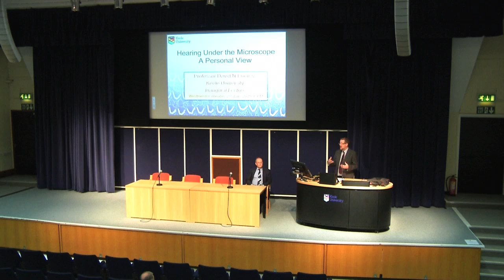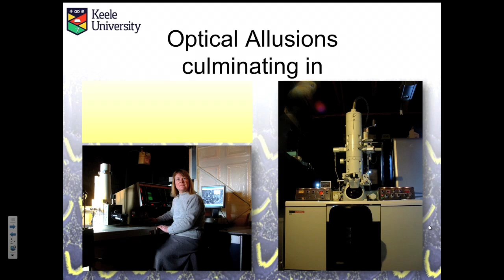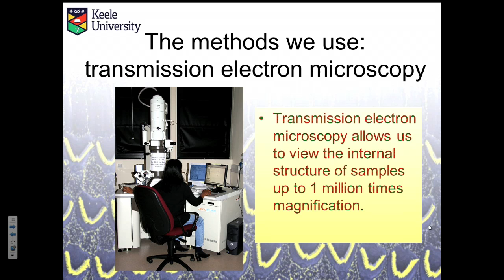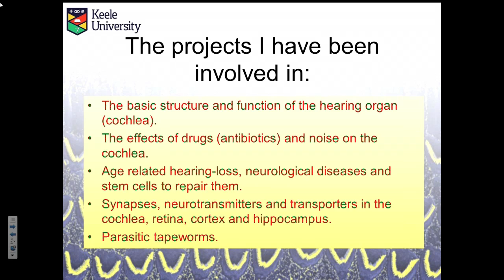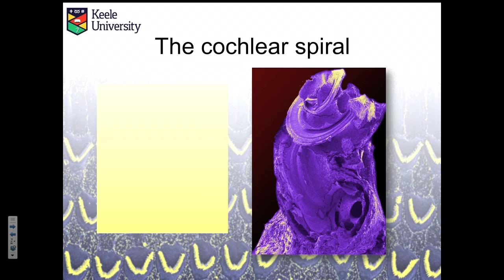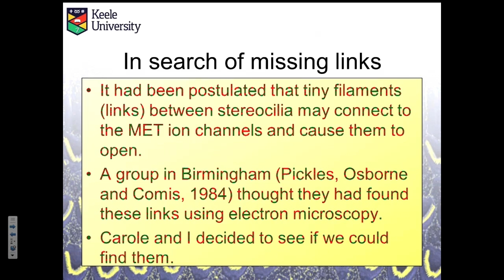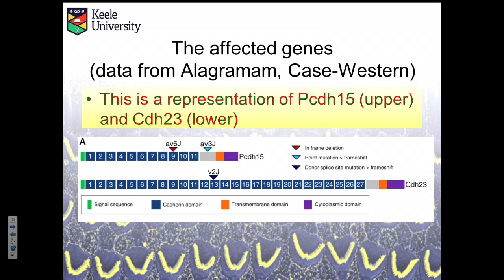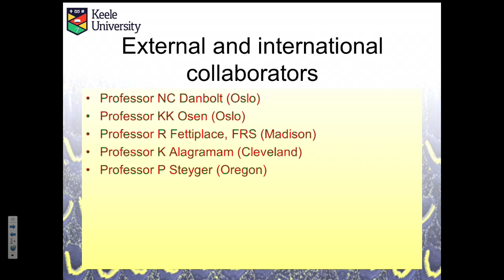Hearing under the microscope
David Furness Inaugural Lecture: 'Hearing under the Microscope, A Personal View'.